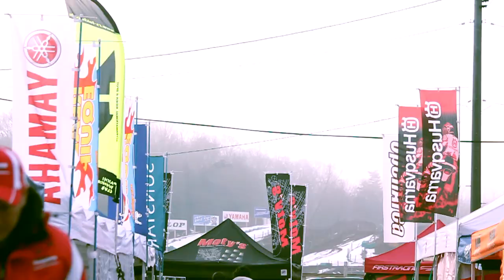2012 JEC Round 2 - SUGO 2days - Day2 | highlights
18 March, 2012
MFJ Enduro Championship Round 2

result
1. Kenji Suzuki - yamaha
2. Masanari Ohta - ktm
3. Taisuke Mizukami - ktm
4. Yusuke Kondo - yamaha
5. Jun ohkawara - husaberg
6. Makoto Okawa - ktm